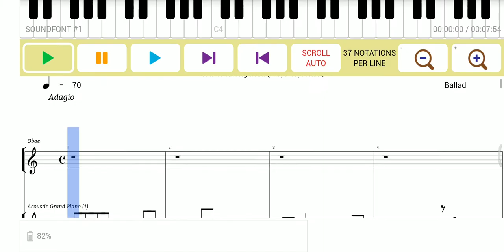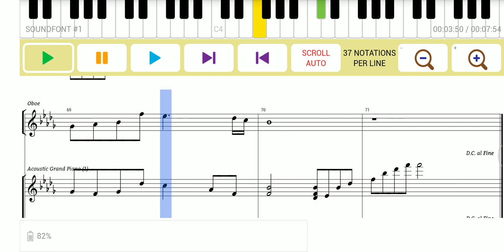FLOWERS FLOWER WITHOUT COLOR(Hoa nở không màu)